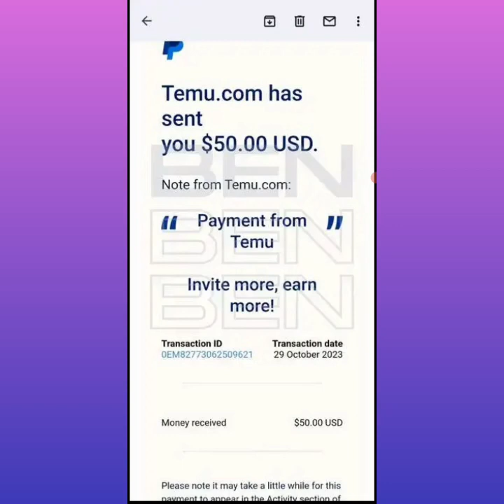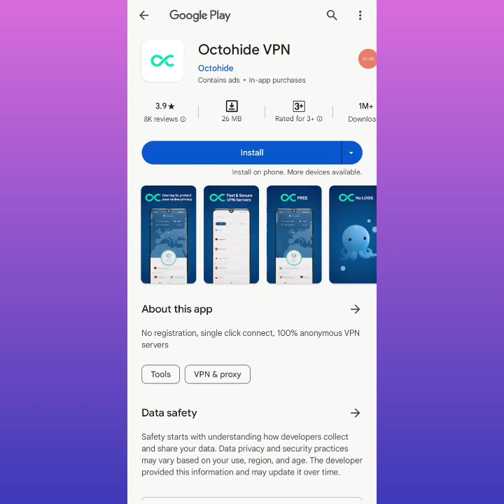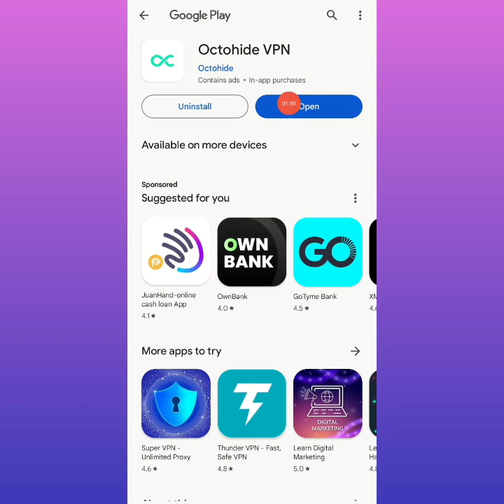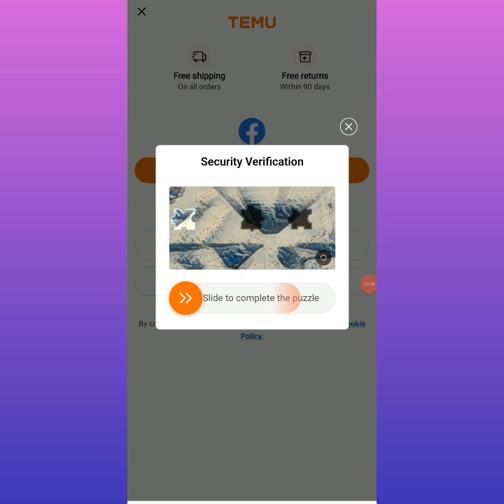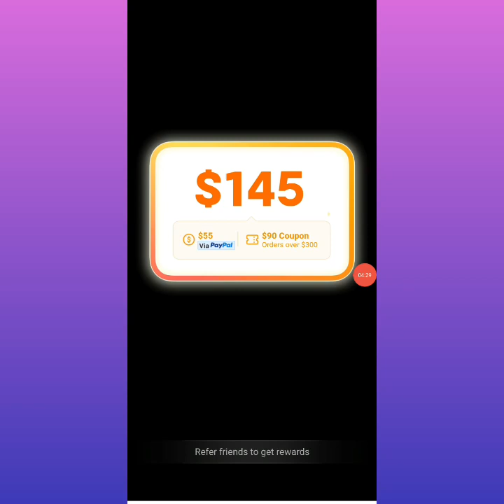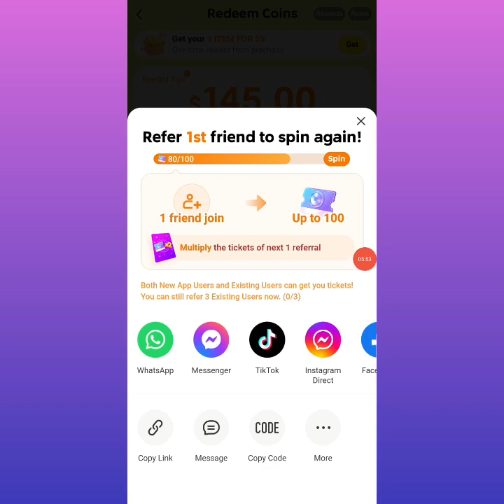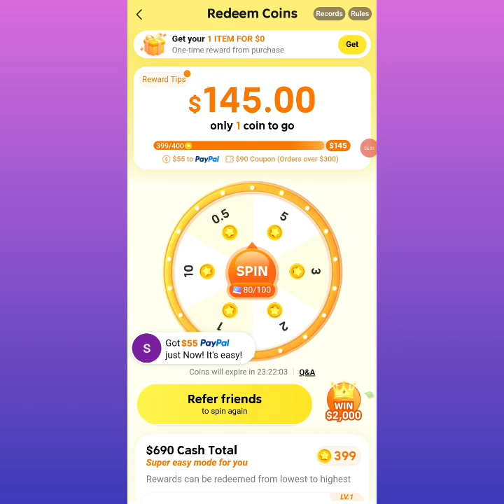Free money kay Temu app parang Lazada | Free up to 10,000 pesos | Madami na nakawithdraw